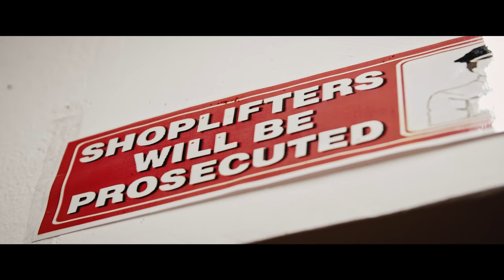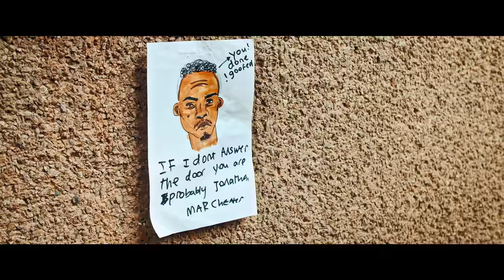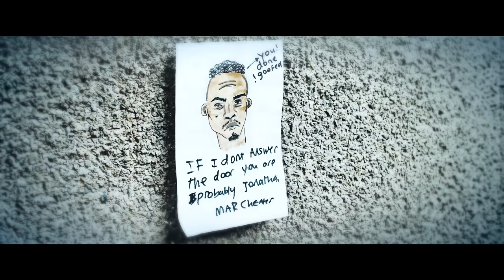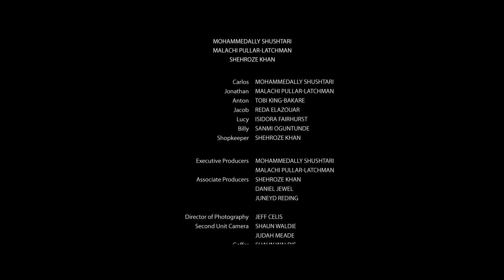YO! (2022) Comedy Drama Short Film | BAFTA Qualifying | MYM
YO! is a hilarious new comedy-drama short film with a twist...

Following two best friends in the hood. After a night of partying, they discover a drink that gives them super-tough abilities...

Officially selected at an OSCAR qualifying Festival, BRONZE Lens Film Festival! Officially selected at Montana International Film Festival and also Officially selected to BAFTA & BIFA qualifying Festival British Urban Film Festival!

Semi-finalists at Rhode Island Film Festival and selected at Lift off Film Festival.

STARRING
Mohammedally Shushtari @mohammedallyshushtari & Malachi Pullar-Latchman @officiallymalachi

Co-Directors/writers/producers: Mohammedally Shushtari @mohammedallyshushtari & Malachi Pullar-Latchman @officiallymalachi
Producer Daniel Jewel @DanielJewelFilm
Writer Shehroze Khan @shehrozecreates

CAST
Reda Elazouar @redaelazouar
Tobi King Bakare @tobikingbakare
Isidora Fairhurst @iiisiidora
Sanmi Oguntunde @sanmioguntunde

CREW
DOP Jeff Celis @jeffhcelis
Gaffer Shaun Waldie @shaunwaldie
Editor Jim Page @iamjimpage
Soundie Mel Ruvolo @mel_ruvolo
Colorist Aiden Tobin @aiden_.tobin
Composer Ryan Majoris @ryanmajorismusic
VFX Shuhel Ahmed @shuhelofficial & Robert Hoang @rob_hoang
Production Designer Shoaib Alyas @5hibbi